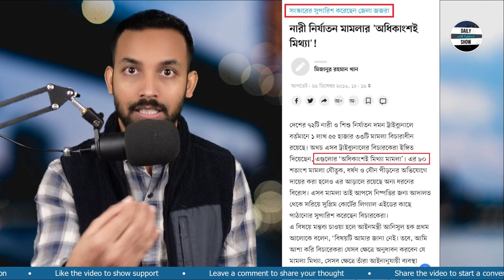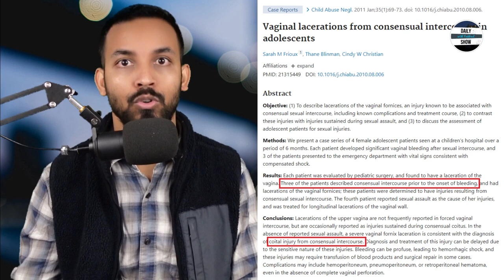Ep 247 | কলাবাগান বিতর্কে সঠিক তদন্ত প্রয়োজন